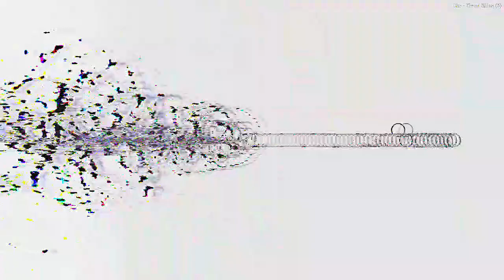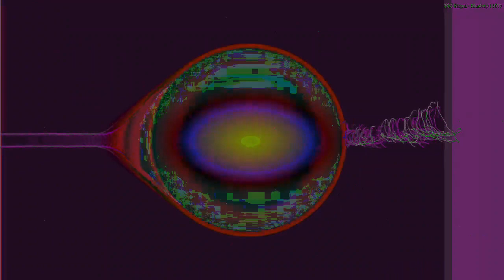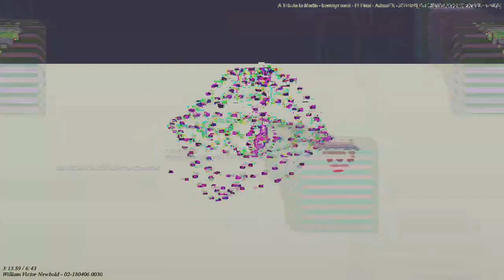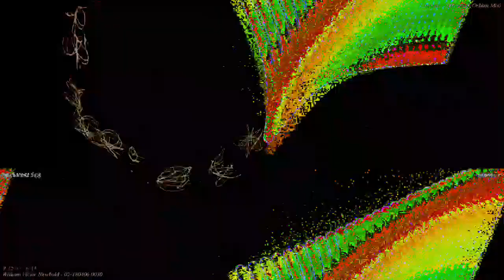[EPILEPSY WARNING] Movie 23 03 05 15h57m45s *Photosensitivity Warning*